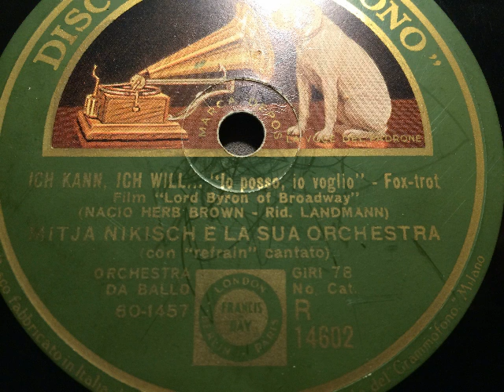Mitja Nikisch Orchester, Paul Dorn, Ich kann, ich will (Should I), Foxtrot, Berlin, 1931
Mitja Nikisch und sein Orchester, Refraingesang: Paul Dorn. Ich kann, ich will...(Should I), Foxtrot von Nacio Herb Brown, deutscher Text Arthur Rebner und Armin Robinson aus dem Film: Lord Byron of Broadway. Electrola, Berlin, 1931, hier die italienische Ausgabe auf Disco Grammofono. Eine Schellackplatte aus dem Schallarchiv des Radiomuseum Hardthausen.